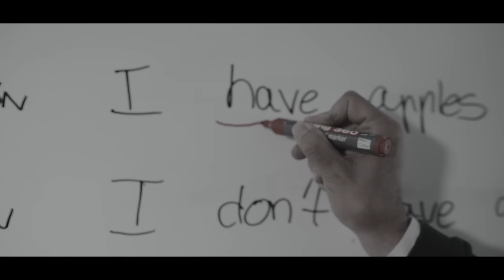Celtas Cortos - Mañana Sale El Sol